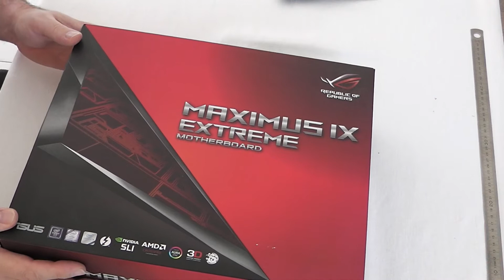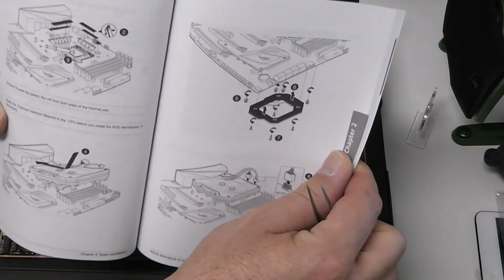ROG MAXIMUS IX EXTREME Mainboard Kühlblock und SSD M2 zum ersten mal montieren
ROG MAXIMUS IX EXTREME